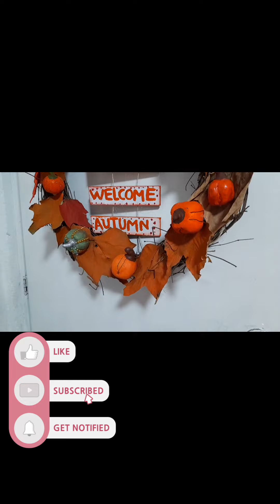corona de otoño🍁sin gastar mucho